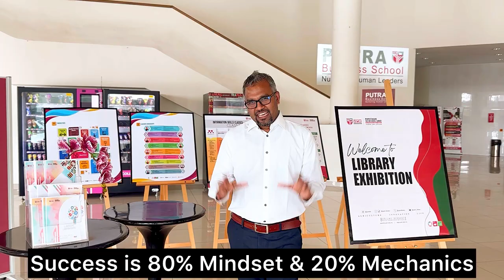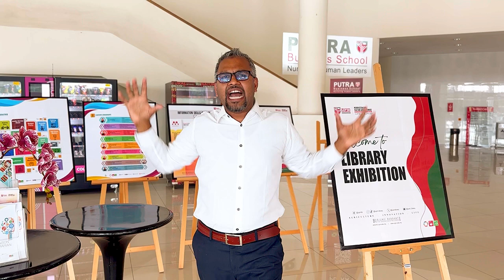Success Is 80% Mindset And 20% Mechanics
TEDx Speaker | Ph.D. Scholar | Certified NLP Practitioner | Best-Selling Author